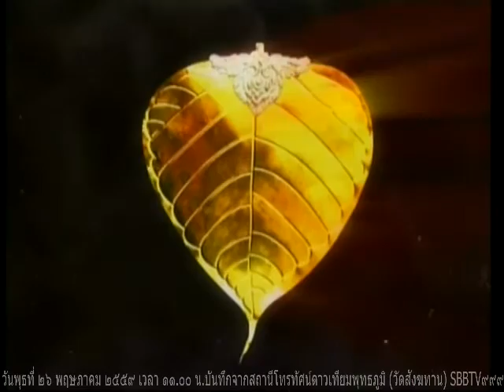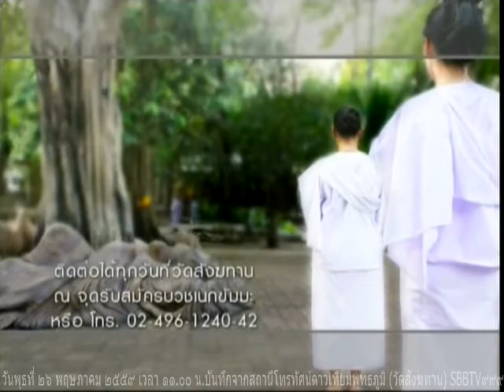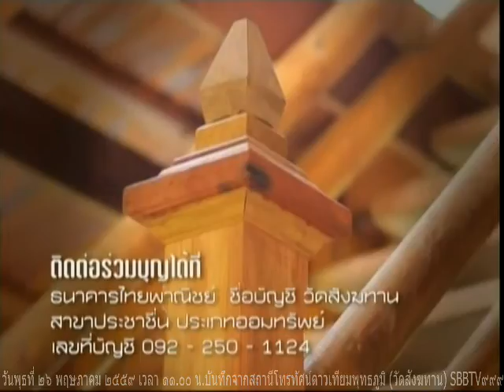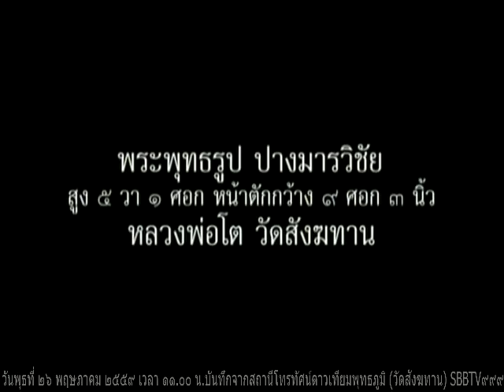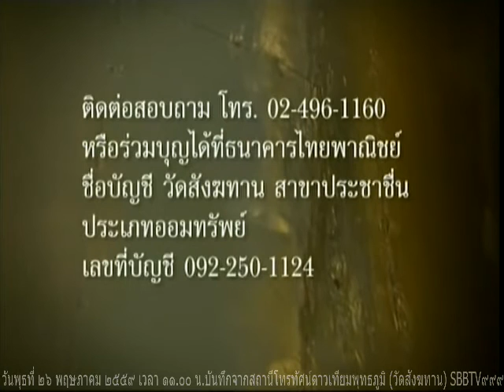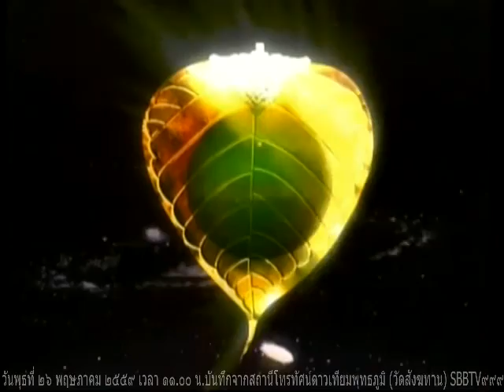วันพฤหัสบดีที่ ๒๖ พฤษภาคม ๒๕๕๙ รายการธรรมะสว่างใจ พระอ.จรัญ ทักขญาโณ วัดหลวงขุนวิน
รายการธรรมะสว่างใจพระอ.จรัญ ทักขญาโณ วัดหลวงขุนวิน    เมตตาตอบปัญหาธรรมะในรายการ

Meditation centre

อ้างอิงจาก